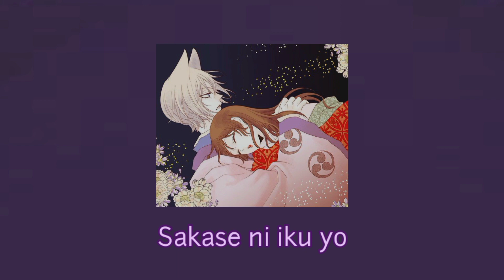Hana - Fujii Kaze || sped up ver. || Lyric video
Artist: Fujii Kaze
Song: Hana

~Lyrics~

[Verse 1]
Karete iku
Ima kono syunkanmo
Saite iru
Subete wa tokete iku

Naniga dekiru no darouka?
Dare wo ikiyou kana?

Minna hakanai
Minna toutoi

[Chorus]
Shiwashiwa ni shioreta hanataba
Kowaki ni kakaete
Eien ni kawaranu kagayaki
Sagashiteta
Bokura wo shinjitemita
Bokura wo kanjiteta
Sakase ni iku yo
Uchinaru hana wo

[Verse 2]
Sarigenaku
Omoi wo komete miru
Yamu wo ezu
Inori wo komete iku

Itsumade mayounda rouka
Itsuka wa wakaruyona

Daremo ga hitori
Subete wa hitotsu, ay

[Chorus]
Iroiro na sugata ya katachi ni
Madowa sareru kedo
Itsunohika
Subete ga kawaiku omoerusa?
Watashi wa nani ni narouka?
Donna iro ga iikana
Sagashi ni iku yo
Uchinaru hana wo

[Interlude]

[Chorus]
Kowaki ni kakaete
Sagashiteta
Bokura wo shinjitemita
Bokura wo kanjiteta
Uchinaru hana wo
Uchinaru hana wo